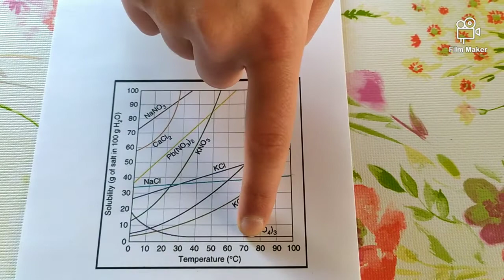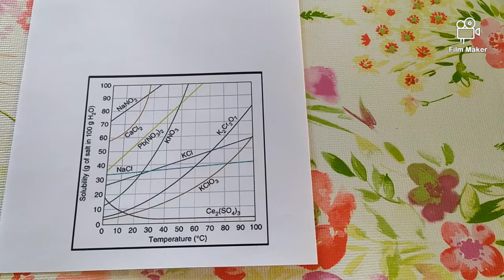Solubilità e Miscibilità - Bernardi a.s. 2019-20